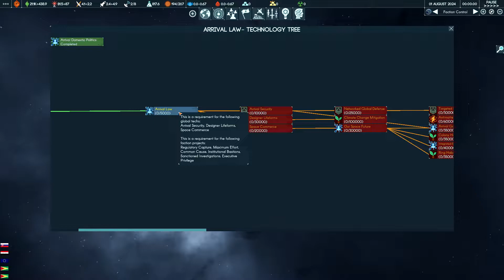E03 - Filler episode - Terra Invicta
Sadly, not much happened in this episode, but it was a necessary step that we needed to take to solidify our base.

At least we are gonna start mining the moon soon!